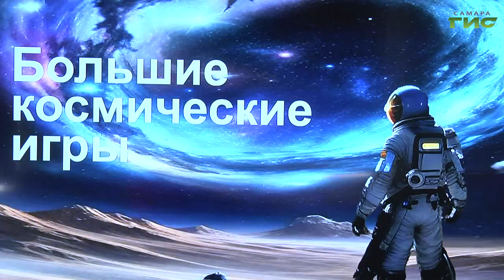В Самаре прошли "Большие космические игры"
Проверяют, как перед полётом в космос. В Самарском университете прошли первые Большие космические игры. Это соревнование на выносливость и проверка эрудиции в рамках космической тематики. Игры между студентами посвящены первому полёту человека в космос. Что нужно было продемонстрировать ребятам, расскажем в нашем сюжете.